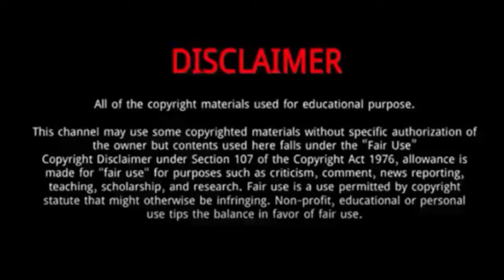Lisandro Martínez || 15 Things You Need To Know About Lisandro Martínez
Lisandro Martínez is an Argentine professional footballer .
He was Born on January 18, 1998 in Gualeguay, Argentina.
On 16 July 2022, it was announced that Manchester United had agreed a deal with Ajax for the signing of Martínez.
The transfer was officially completed on 27 July, when Martínez signed a five-year contract with the club.
His transfer fee was reported to be in the range of 47 million to 49 million, plus 8.5 million in add-ons.